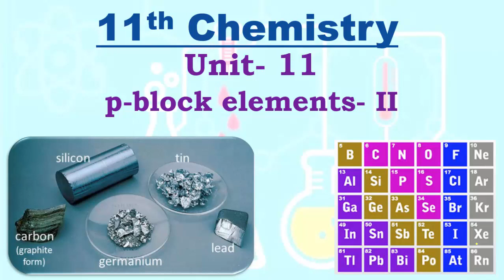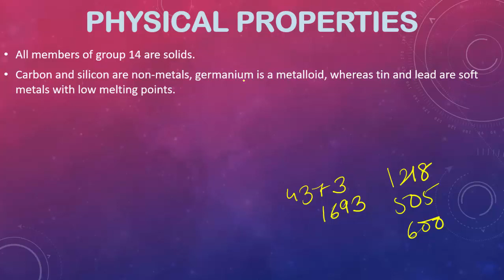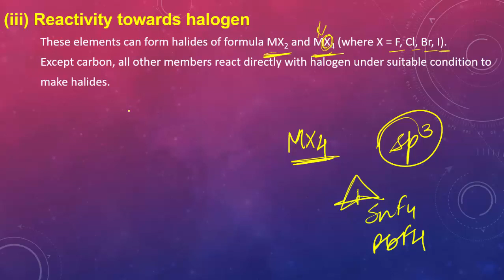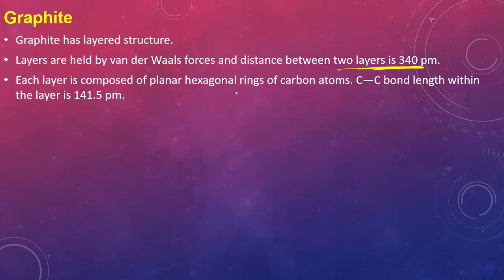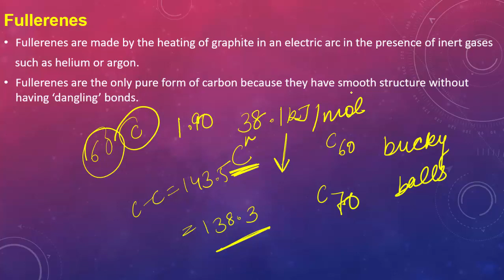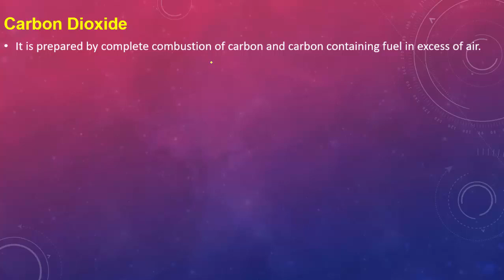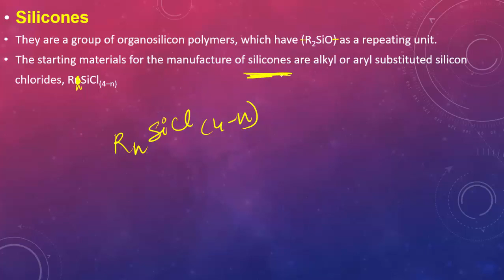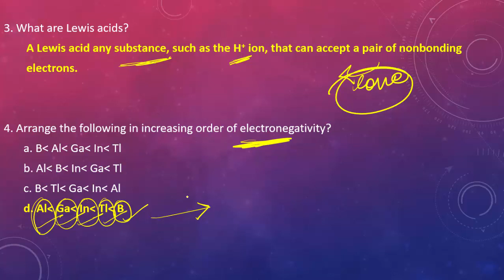11th NCERT Chemistry- Unit 11- p-block elements- II (Group 14) (NEET,AIIMS,JIPMER)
This video deals with the 2nd part (Group 14) of Unit 11 (p-bock elements) of 11th NCERT Chemistry.